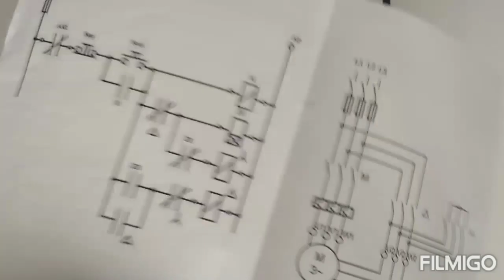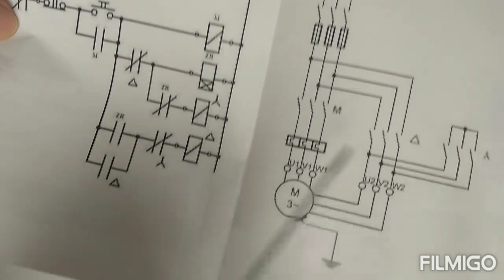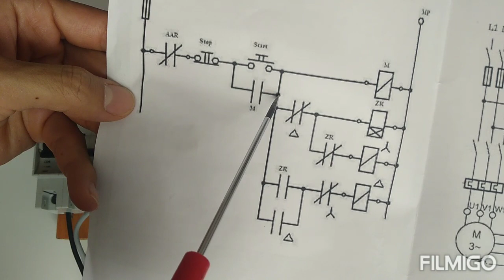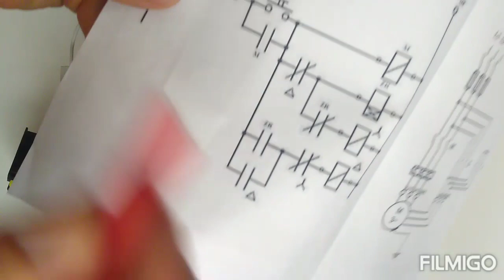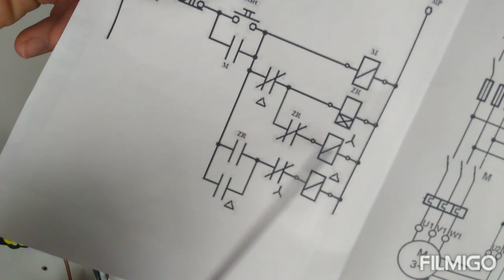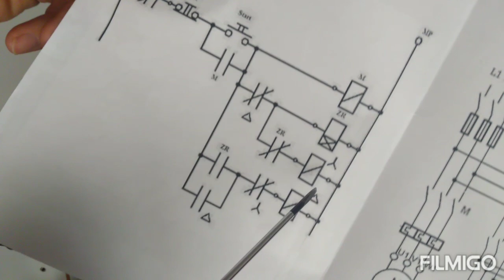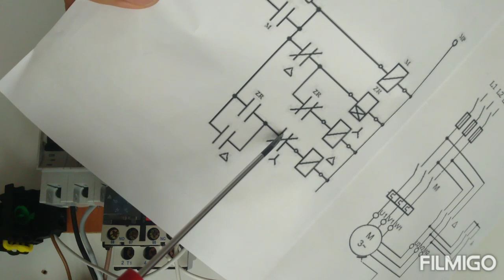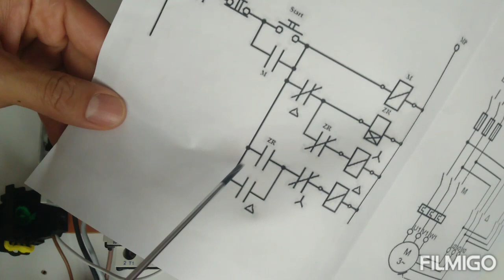Üç fazlı Derinkuyu Dalgıç Pompa Pano Bağlantısı-Yıldız Üçgen Yol Verme güçdevresi ve kumanda devresi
Üç fazlı (trifaze) Derinkuyu Dalgıç pompasına Yıldız Üçgen Yol verme.Yıldız Üçgen pano montajı yapılmıştır.

Asenkron motorlarda Yıldız bağlantıda  veya  üçgen bağlantıda  herzaman 3 sargı enerjilenir

Çift sargı  ile çalışmaz çünkü manyetik alan döngüsünü tamamlayamadığı için motor aşırı amper çekerek yanacaktır

Motor. 380 volt

Yıldızda bağlantıda sargıları arası 220 volt uygulanır yani sen  motora 380 volt  verdin ama  yıldız da çalışırken sargılar arası 220 volttur

Üçgen bağlantıda ise sargıları arası 380 volt uygulanır

Kontaktök baglantisi nasıl yapılır

Kontaktör bağlantısı nasıl yapılır